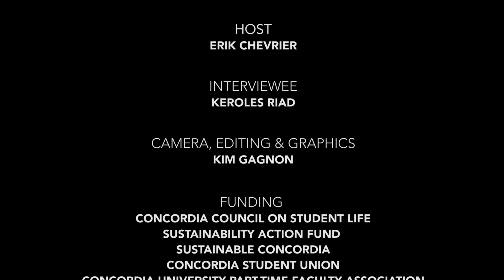Keroles Riad on the Short and Long-term Goals of the Waste Not Want Not Compost Project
An Interview with Keroles Riad, Founding Member of “Waste Not, Want Not: A Complete Composting Cycle for the Concordia University Community”. This video was provided by the Concordia Student-Run Food Groups Research Project,